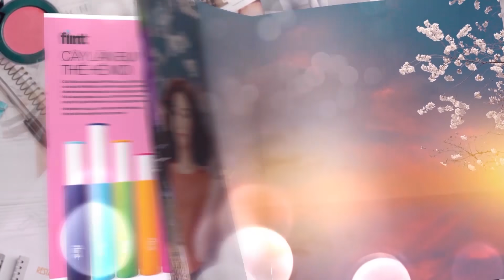Mối tình đầu của tôi tập 21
Mối tình đầu của tôi (She was pretty) 20hVTV3